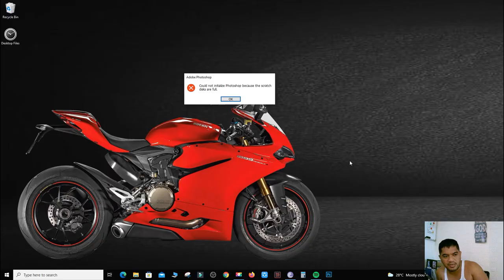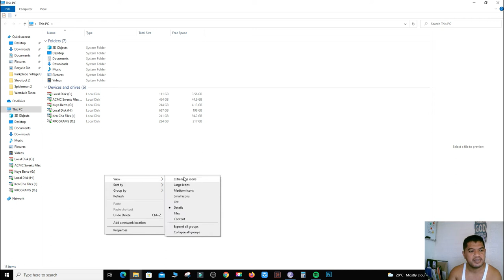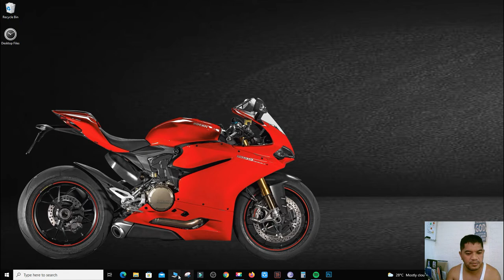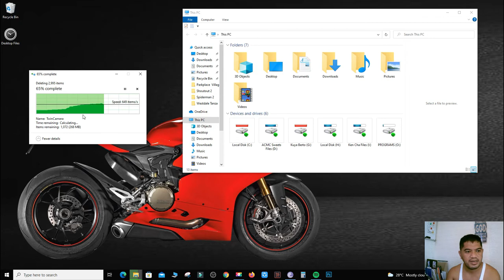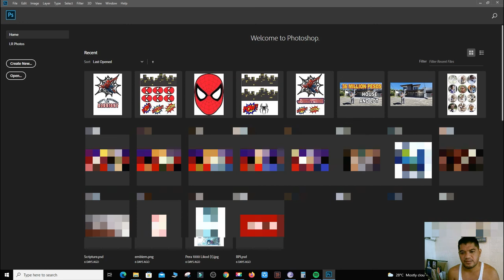FIXED EASY : Could Not Initialize Photoshop Because The Scratch Disks Are Full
Easy Fixed Photoshop Problem!

Could Not Initialize Photoshop Because The Scratch Disks Are Full

photoshop could not initialize because of a disk error,
adobe photoshop could not initialize,
could not initialize photoshop because an unexpected end-of-file was encountered,
could not initialize photoshop because of a program error,
could not initialize photoshop because of a disk error windows 10,
could not initialize photoshop because the file is locked use the properties command,
could not initialize photoshop because the icc profile is invalid,
could not initialize photoshop because an unexpected end of file error was encountered,
could not initialize photoshop because of a disk are full,
could not initialize photoshop 2022 because of a disk error